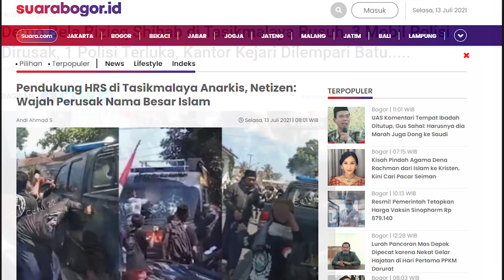K4UM OTAK CEKAK M3RUSAK MOBIL POLISI : JANGAN DILEP4S DENGAN MODAL MATERAI 10K !!!